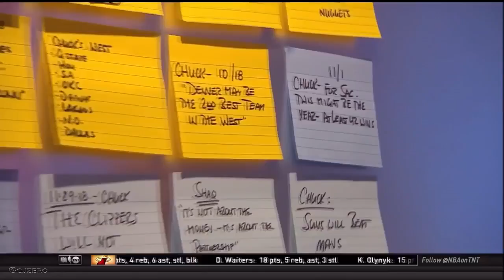Charles Barkley roasts Jussie Smollett and Liam Neeson | Inside the NBA | Lakers vs Rockets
Charles Barkley roasts Jussie Smollett and Liam Neeson during Lakers vs Rockets half time show while Shaq can't stop laughing.